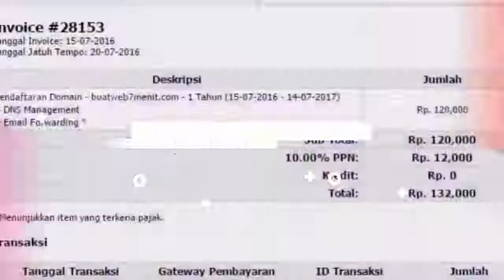suplayer deep squa minyak ikan di Purwokerto Kulon Purwokerto Selatan Banyumas Hub 081282707458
Jual Deep Squa Terdekat - Harga Murah & Grosir July 20213 hari yang lalu — Beli Deep Squa terdekat & berkualitas harga murah 2021 terbaru di [100 KAPSUL] DEEP SQUA HNI HPAI Squalene Minyak Hati Ikan Hiu.Jual obat herbal untuk kolestrol minyak ikan deep squa hni tokopediaJual obat herbal untuk kolestrol minyak ikan deep squa hni hpai isi 50 dengan harga Rp202.900 dari toko online stokies asgar muda, Jakarta Barat. Cari produk